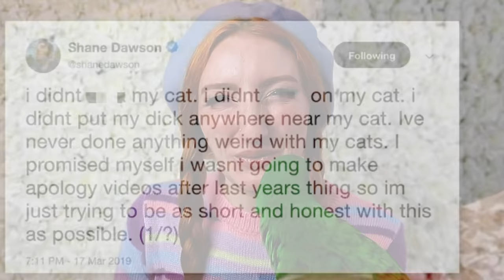THE BEAUTIFUL WORLD OF JEFFREE STAR: EPISODE 3 REACTION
SHANE DAWSON JEFFREE STAR / THE DANGEROUS WORLD OF JEFFREE STAR / THE BEAUTIFUL WORLD OF JEFFREE STAR / THE SECRETS OF THE BEAUTY WORLD / SHANE DAWSON JEFFREE STAR REACTION / SHANE DAWSON JEFFREE STAR EPISODE 3

Hey everyone! This is my first time making a reaction video, and what better series to react to than The Beautiful World of Jeffree Star! Have you been keeping up with the Shane Dawson Jeffree Star series? Here are the first three episodes!

Let me know what you thought about my reaction video, and if you think I should make any more like this! What is your favourite shade from the palette? Are you going to buy it when it launches?

The Bird Stays Pin:

Alex & Archie Pin: